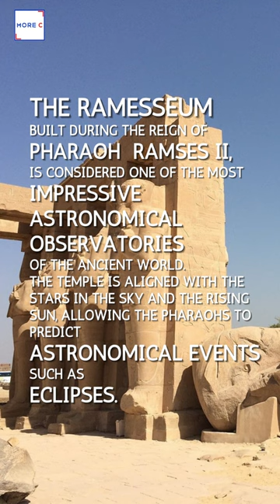Episode "THE RAMESSEUM"! 012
giza pyrmaids
egypt
giza
great pyramid of giza
pyramids
ancient egypt
pyramids of giza
egyptian pyramids
giza pyramids
pyramid of khafre
great pyramid
cairo
pyramid
giza plateau
pyramid of khufu
tour of the pyramids
sphinx
khufu
valley of the kings
temple of luxor
nile river
pharaoh mystery
tutankhamun
king tut
king tut death mask
cleopatra
gods and goddesses
pantheon
mummification
monuments
ramps
pulleys
levers
the ramesseum
ramses ii

architecture school
architecture student
architecture students
architecture tutorial
architecture documentary
architecture concept
architecture lecture for beginners
career in architecture
architecture design
architecture life
architecture theory
architect
modern architecture
architecture history
architecture 101
contemporary architecture
architectural digest
design
what an architect does
unique architecture